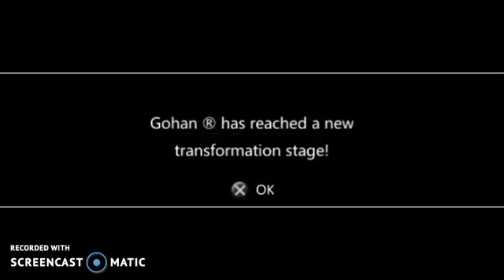Dragonball shin budokai chapter 4 stage 6 - 7